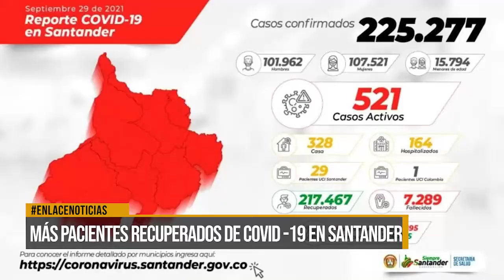Por tercer día seguido no hubo fallecimientos por covid-19